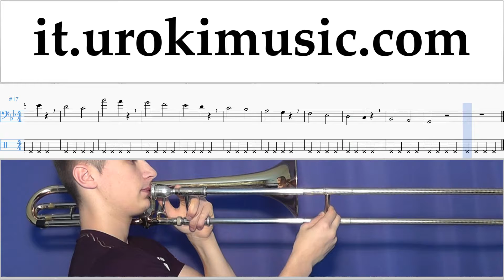Corso di Trombone Lukas Graham - 7 Years Tablature Tab Parte#1 Esercita um-i276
Corso di Trombone Lukas Graham - 7 Years Tablature Tab Parte # 1 um-i276 Parte # 1 contiene esercizi. Questi esercizi preparerà per la parte # 2. Si prega di scrivere nei commenti, come rendere le lezioni più utile a voi?